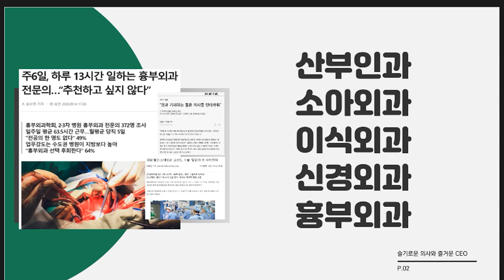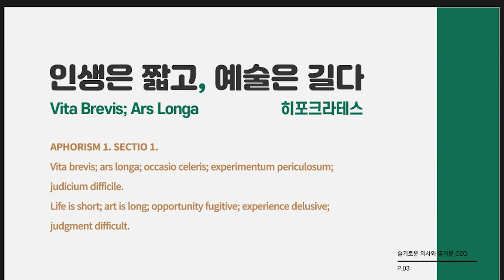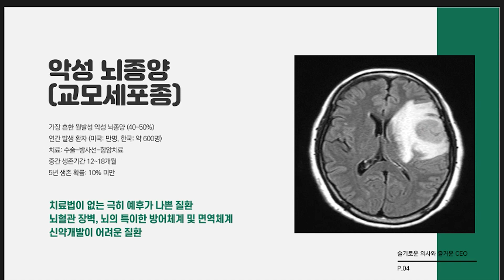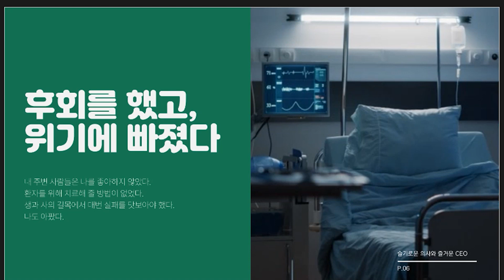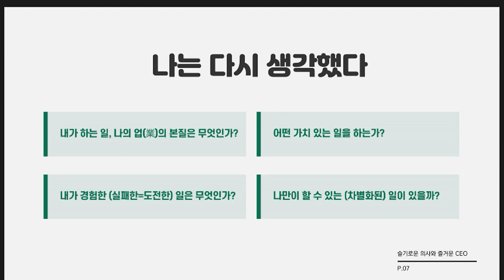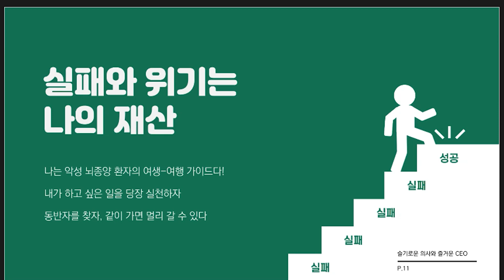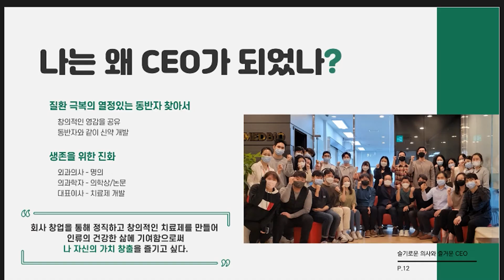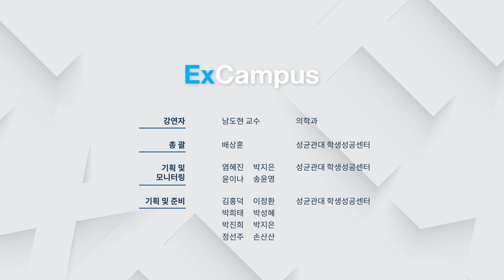[ExCampus 시즌4] 슬기로운 의사와 즐거운 CEO(성균관대학교 의학과 남도현 교수)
실패를 두려워하지 마시고 하고 싶은 일들을 도전하시면 원하는 일들을 이룰 수 있습니다.
의사로서, CEO로서 성공 가도를 달리는 남도현 교수님이  실패와 좌절을 겪은 후, 어떤 일들이 일어났을까요?
생명을 살리는 일이 멋져보여서 신경외과 의사의 길을 선택하게 된 계기에서부터 교모세포종 치료와 회사 설립까지 교수님의 역경을 이기는 비결이 펼처집니다.

" 제 스승님의 말씀이 기억이 납니다.
'오늘은 내 인생의 하루를 이 아이한테 온전히 다 주었다.'
감동적인 말씀으로 아직도 제 가슴에 남아 있습니다.
그야말로 엉망이 된 거죠. 미래가 없어 보였습니다.
나는 무엇 때문에 이 일을 하고 살았는지 한 번 생각을 해봤어요." -강의 中

※ 강연자 소개
성균관대학교 의과대학 신경외과학 교수
삼성서울병원 신경외과 교수
삼성서울병원 난치암연구사업단 단장
성균관대학교 삼성융합의과학원 융합의과학과 과장